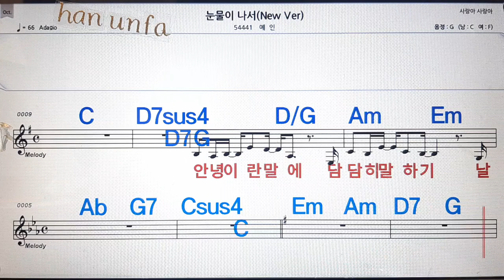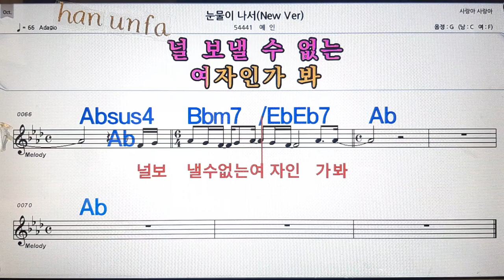눈물이 나서/예인💋노래방, 통기타 , 코드 큰악보, 가라오케, 반주💖Karaoke, Sheet Music, Chord, MR